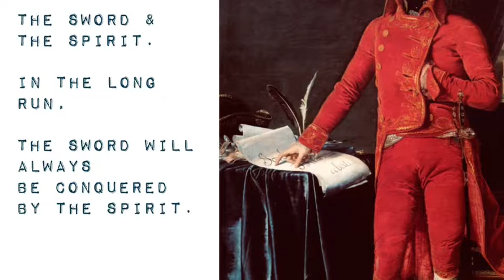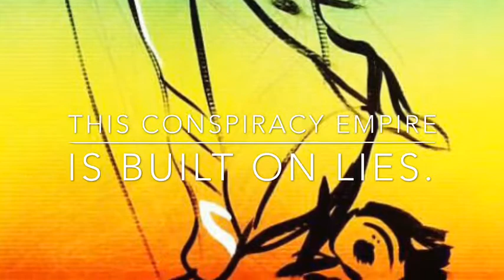Memoirs of Lavalette about Napoleon, 290-300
Here below is an overview of the true story of Napoleon. I’m sure it will surprise you.

Caulaincourt Memoirs

Marchand Memoirs

Hortense’s Memoirs

Lavalette Memoirs